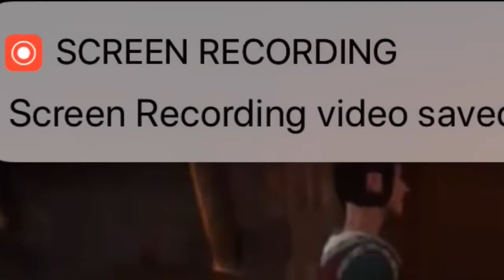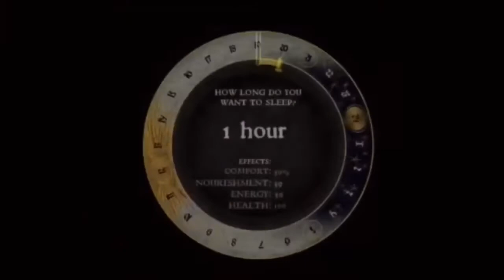Dr phil killed my parents